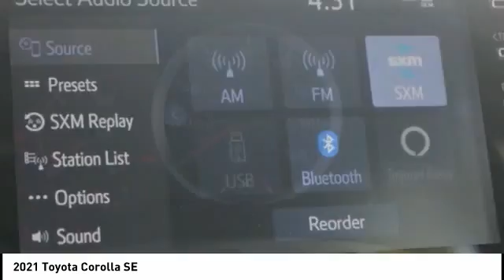2021 Toyota Corolla Lee's Summit MO TR0008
2021 Toyota Corolla SE

Adams Toyota
501 NE Colbern Road

No Credit? Bad Credit? We've got you Covered here at Adams Toyota! Engine: 2.0L I-4 DOHC 16-Valve -inc: Dynamic force, Transmission w/Sequential Shift Control w/Steering Wheel Controls, Front-wheel drive, 3.79 Axle Ratio, Battery w/Run Down Protection, Gas-Pressurized Shock Absorbers, Front And Rear Anti-Roll Bars, 13.2 Gal. Fuel Tank, Strut Front Suspension w/Coil Springs, Multi-Link Rear Suspension w/Coil Springs, Steel Spare Wheel, Compact Spare Tire Mounted Inside Under Cargo, Clearcoat Paint, Black Side Windows Trim, Light Tinted Glass, Variable Intermittent Wipers, LED Brakelights, Headlights-Automatic Highbeams, Radio w/Seek-Scan, Clock, Speed Compensated Volume Control, Steering Wheel Controls and Radio Data System, Integrated Roof Antenna, 2 LCD Monitors In The Front, 60-40 Folding Bench Front Facing Fold Forward Seatback Rear Seat, Manual Tilt/Telescoping Steering Column, Leather/Metal-Look Steering Wheel, Front Cupholder, Rear Cupholder, Cruise Control w/Steering Wheel Controls, Distance Pacing w/Traffic Stop-Go, Automatic Air Conditioning, HVAC -inc: Underseat Ducts, Driver foot rest, Full Cloth Headliner, Day-Night Rearview Mirror, Driver And Passenger Visor Vanity Mirrors w/Driver And Passenger Illumination, Driver And Passenger Auxiliary Mirror, Front Map Lights, Fade-To-Off Interior Lighting, Full Carpet Floor Covering, Cargo Space Lights, Delayed Accessory Power, Outside Temp Gauge, Analog Appearance, Front Center Armrest and Rear Center Armrest, Perimeter Alarm, Engine immobilizer, 1 12V DC Power Outlet, Air Filtration, Cruise Control-Steering Assist, Side Impact Beams, Pre-Collision System (pcs), Collision Mitigation-Front, Driver Monitoring-Alert, Low Tire Pressure Warning, Dual Stage Driver And Passenger Front Airbags, Curtain 1st And 2nd Row Airbags, Airbag Occupancy Sensor, Rear child safety locks, Outboard Front Lap And Shoulder Safety Belts -inc: Rear Center 3 Point, Height Adjusters and Pretensioners, Back-Up Camera All of our pre-owned vehicles are checked out thoroughly. We do a 130 point inspection so you can feel secure knowing you are getting a reliable vehicle when you buy from Adams ToyotaWant a NO HAGGLE &amp; STRESS FREE Shopping experience. Contact our Used Car Internet Managers via the inquiry form, give us a call at or stop by our showroom at 501 N.E. Colbern Road Lee's Summit MO 64086